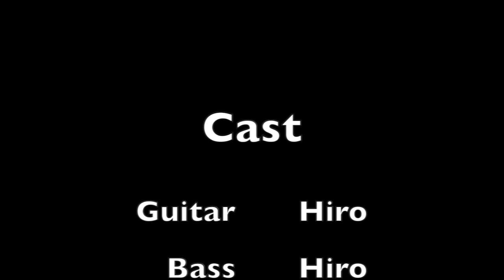元商社マンがロシア語の曲を歌って踊ってみた(2)【Звери - Всё, что касается】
ロシア語の有名な曲「Звери - Всё, что касается」を歌って踊ってみました。
ギター、ベース、ドラム全て自分たちで演奏しています。
Японец поёт и танцует Звери - Всё, что касается.
We played a Russian famous song "Fsho shto kasayetsa" by Zveri.

Guitar, Bass, Drums : Hiro
Vocal, Dance: Yoichi

楽しく身につくネバタロシア語オンラインスクール

元駐在員がロシアに来て感じたポジティブなカルチャーショック3つ